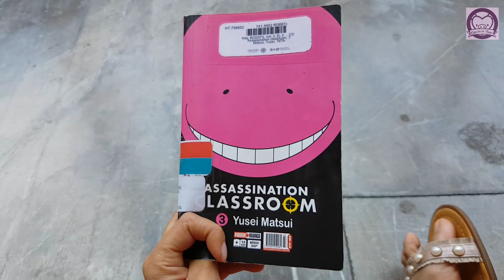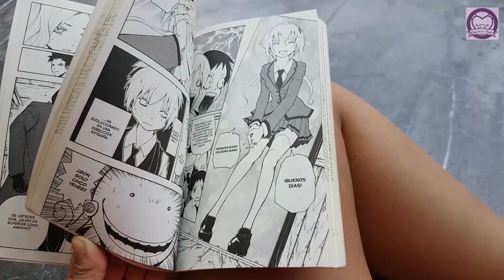Puerco Lector - Biblioteca Vasconcelos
Buenos días Piggies!!! Los invito a conocer mi lugar favorito en la Biblioteca Vasconcelos. Los quiero mucho, les mando muchos abrazos!!!